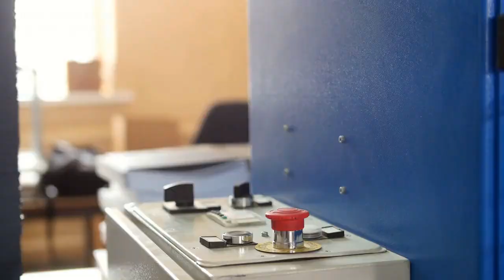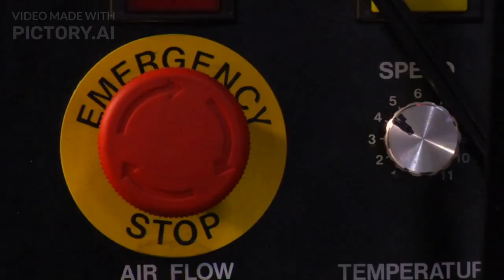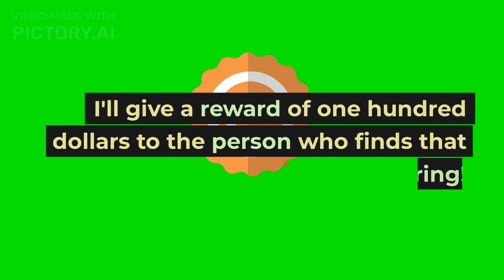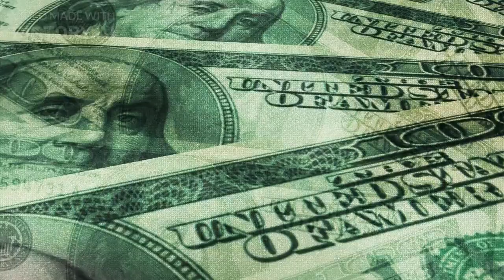동아(윤) 2학년 Special Lesson 본문 영상 (2) Pictory 활용